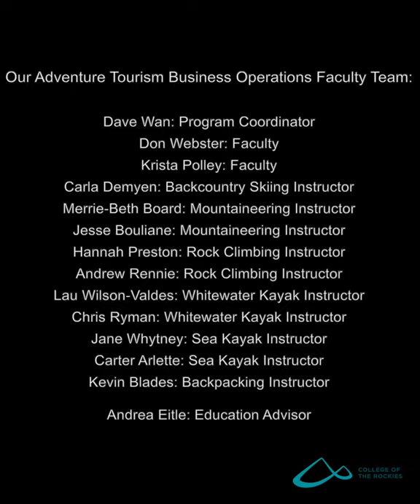Adventure Tourism Business Operations (ATBO) Program Completion 2019 2020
Congratulations to the ATBO Class of 2019-20 on completing your program, under such unusual circumstances.